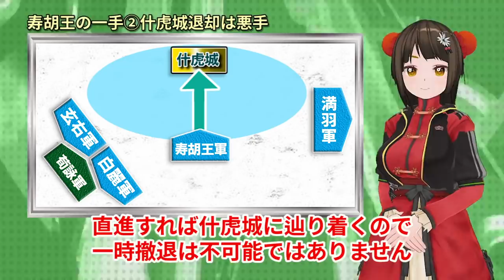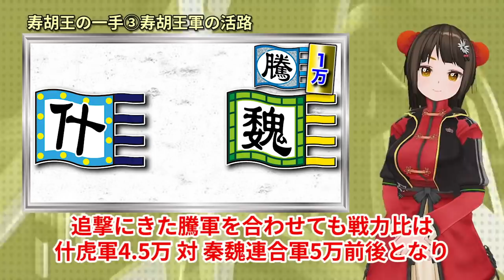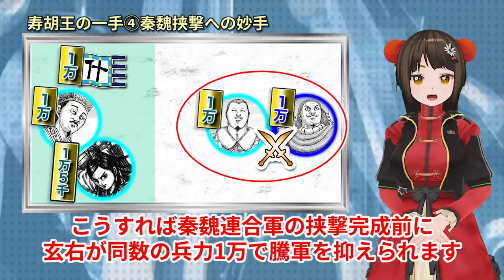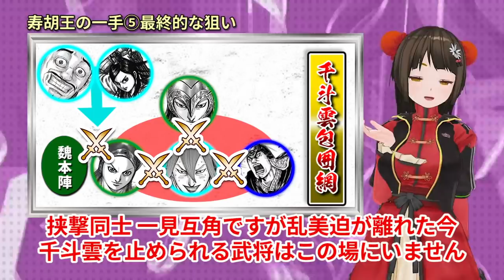【キングダム】ついに寿胡王の計略発動！？｜迫る騰から逃れる妙手を考察【キングダム考察】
キングダム657話で本陣目前まで騰が迫り、窮地のはずの寿胡王。
しかし慌てるようすは見られず、まだ策を隠していそうです。
そこでここから寿胡王が打つであろう策を考察してみました。